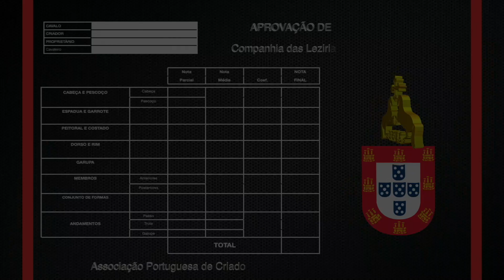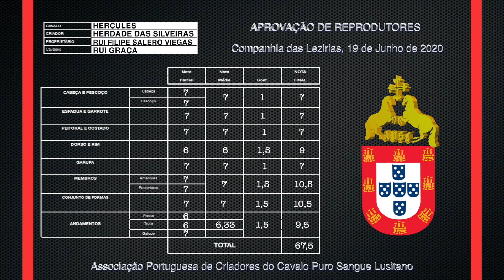200619 4 Hercules - Aprovação de Garanhões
19/06/2020 Aprovação de Garanhões
Local Companhia das Lezírias
Produção Rui Pedro Godinho para APSL